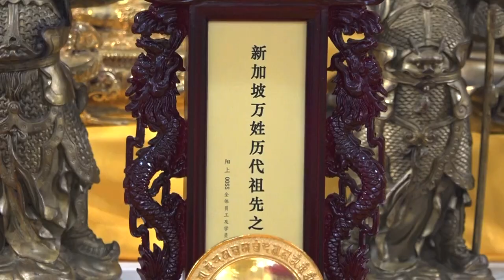【OOSS万姓永祀纪念堂】怎么样如法祭祖 OOSS Ancestral Prayer Offering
祖先是我们好运的大靠山！

家庭祭祖vs道场祭祖❓

普通的家庭祭奠只是供养饮食而已。法会道场的祭奠，除了供养饮食之外，还增加了"法供养"，请历代祖先前来法会现场一起修炼，共沾法喜，得到佛菩萨和诸位圣者的加持力。

祖先庇护，事事如意❗

孝顺的子孙，因为祭奠的原因，必然得到祖先的庇护和保佑。子孙在物质世界将会获得财富增长、健康改善、事业顺利、家庭幸福等等，都会真实地得到实现。法会现场的祭祖功德实在殊胜无比！

OOSS万姓永祀纪念堂

祠堂，中华民族上下五千年遗留下来的历史瑰宝、文化根基。它记录着家族的辉煌与传承，是真正的家族殿堂。张卜生先生，一个真正有传承的大师，他發心组织大家建立如理如法的、有真正传承的祠堂——万姓永祀纪念堂。

为方便更多海内外之孝子缅怀祖先及永久祭祀祖先，现可在新马万姓永祀纪念堂安位给四姓祖先或已故父母等等，让后代子孙身体健康、家庭幸福、万事亨通。同时，您也享有孝亲优惠价。

新加坡籍著名国学家，新加坡中华文化促进会主席，新加坡中华玄学研究院院长，精通中华传统五术－医、卜、星、相、山，精通儒、释、道。将古圣先贤实修的技术方法，精炼成完整体系的修炼课程，引导大众实修实证，今生成就。

臉書 Facebook
OOSS Singapore 新加坡
OOSS Kuala Lumpur 吉隆坡
Penang 槟城